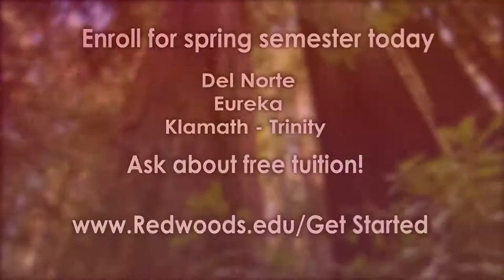College of the Redwoods Ryan Farmer